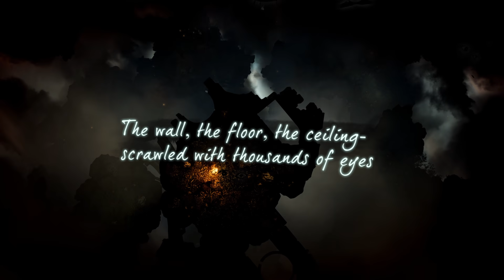Sunless Skies: Sovereign Edition - Gameplay Trailer | PS4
THE SKIES ARE YOURS

Captain a spacefaring steam locomotive, as a new Victorian empire takes to the stars! Lead your hapless crew into trouble – and out of their minds. Barter for barrels of time. Smuggle souls. Pause for cricket and a cup of tea.

Unfettered by gravity, the Victorian Empire reaches across the skies. The stars are the Judgements: vast intelligences that govern all things. But they are dying.

Create your past. Choose who you were before you became a skyfarer. Most of your captains will die. Each will leave their mark on the world.

Explore a beautiful, hostile world. This is a standalone story set in the Fallen London universe, as seen in Sunless Sea.

Improve your locomotive. It is all that stands between you and the Heavens.

Populate your ship with officers. Fight marauders. Survive starvation, madness and terror.

Will you support Her Majesty's empire, or the rebels who mean to dismantle London’s rule? Pick your side wisely, for you might be the one to tip the balance of power…